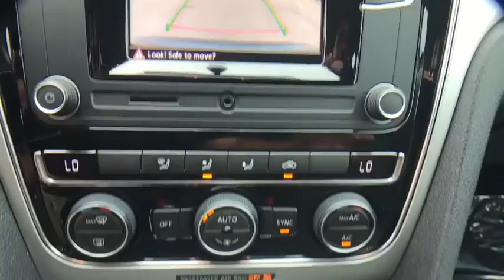2017 Volkswagen Passat Orlando, Sanford, Kissimme, Clermont, Winter Park, FL 3593P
Reef Blue Metallic U 2017 Volkswagen Passat available in Orlando, Florida at Dave Maus VW South. Servicing the Sanford, Kissimme, Clermont, Winter Park, FL area.

5474 S Orange Blossom Trl

CARFAX One-Owner. Clean CARFAX.brbr2017 Volkswagen Passat Blue 1.8T S FWD 6-Speed Automatic with Tiptronic 1.8L I4 Turbocharged DOCH 16V ULEV II 170hpbrbrFamily appeal with a sporty feel ! Recent Arrival! Odometer is 1729 miles below market average!